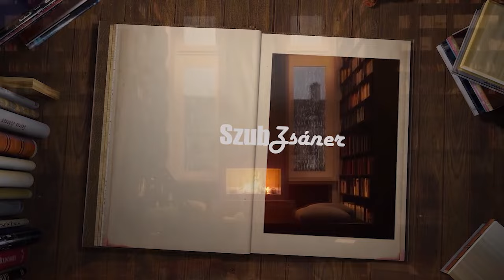Túlélés a csillagok között (A Hail Mary küldetés) | SzubZsáner #11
Mikor egy földönkívüli parazita megtámadja a Napunkat a Földön beköszönt a globális lehűlés ami a földi élet végét jelentené. Így egy zseniális bár nem túl lelkes tanárt küldenek egy szomszédos naprendszerbe, hogy megtalálja az ellenszert. Pörgős, akciódús, mégis tudományosan jól átgondolt űr sci-fi, amiben az óriás pókok ezúttal jófiúk! A tudomány és a túlélés művészete, valamint Andy Weir: A Hail Mary küldetés (2021) című könyve a SzubZsáner legújabb részében.